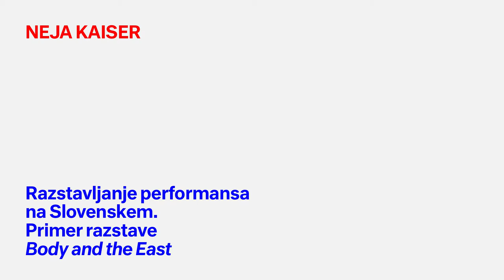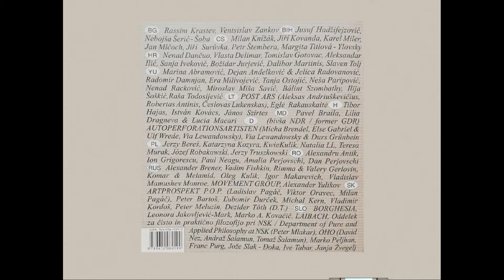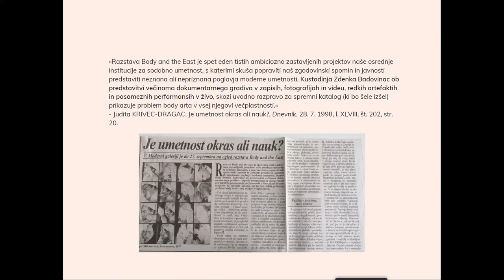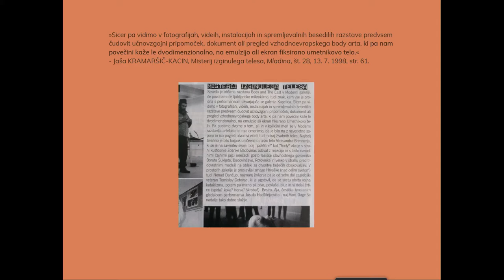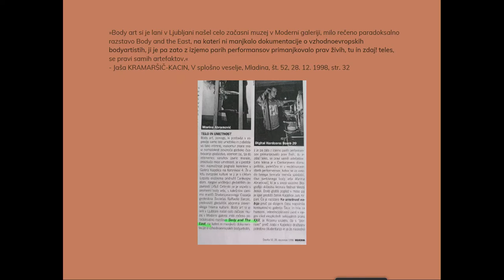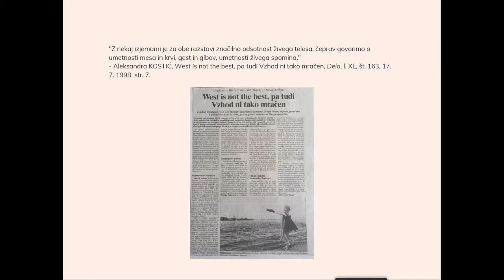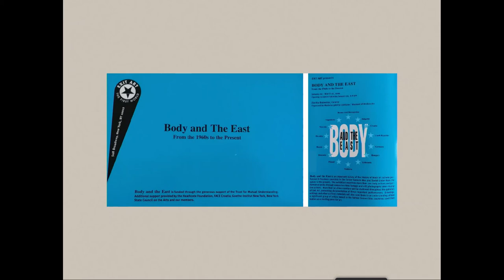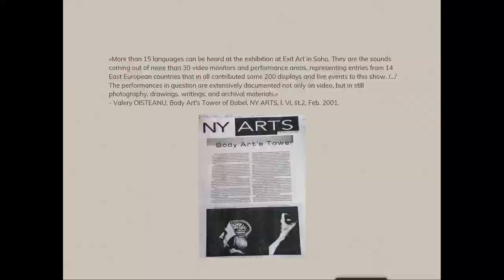Neja Kaiser: Razstavljanje performansa na Slovenskem. Primer razstave Body and the East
Razstavljanje na Slovenskem II
Drugi simpozij o razstavljanju likovne umetnosti, arhitekture in oblikovanja ter o razstavnih institucijah na Slovenskem
21. in 22. april 2022, Mestni muzej, Ljubljana

Čeprav v zgodovini umetnosti 20. stoletja zavzema zelo pomembno mesto, je performans v veliki meri ostal spregledan, tako s strani umetnostnih muzejev kot v akademskih krogih. To se je spremenilo na prehodu v novo tisočletje, ko v muzejih, pa tudi na bienalih in sejmih umetnosti po vsem svetu nastopi kot ena najprepoznavnejših umetniških praks. Razstava Body and the East (Moderna galerija, Ljubljana, 1998) je bila prvi večji pregled umetnosti performansa na področju Vzhod- ne Evrope od 60. let dalje, na njej pa je sodelovalo več kot 80 umetnikov iz 14 držav v regiji. Kaiser v prispevku analizira, kako je kustosinji razstave Zdenki Badovinac uspelo predstaviti ta izmuzljiv medij. So ohranjena dokumentacija, performerke/per- formerji in občinstvo na nek način triangulirali?

Neja Kaiser, umetnostna zgodovinarka in filozofinja, se je z moderno in sodobno umetnostjo in njenimi političnimi in/ali etičnimi dimenzijami začela ukvarjati med štu- dijem filozofije in umetnostne zgodovine, zato je po diplomi študij nadaljevala v tujini. Kot doktorska kandidatka Univerze v Groningenu na Nizozemskem raziskuje družbeno angažirano umetnost performansa. Je prejemnica štipendije AD FUTURA.

Simpozij je nastal v sodelovanju Muzeja in galerij mesta Ljubljana, Društva Igor Zabel za kulturo in teorijo, Koroške galerije likovnih umetnosti in Galerije Božidar Jakac ter Umetnostnozgodovinskega inštituta Franceta Steleta ZRC SAZU in Oddelka za umetnostno zgodovino Filozofske fakultete Univerze v Ljubljani v sklopu raziskovalnega projekta Likovno in arhitekturno razstavljanje med umetnostnimi in ideološkimi koncepti. Primer Slovenije, 1947–1979 (J6-3137 ).

Simpozij finančno podpirata Javna agencija za raziskovalno dejavnost Republike Slovenije (ARRS) in ERSTE sklad.